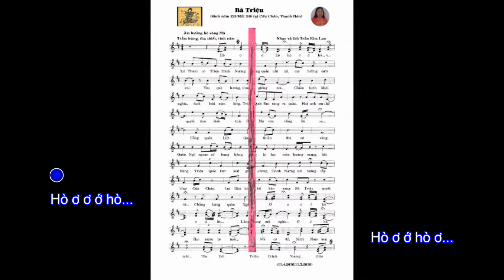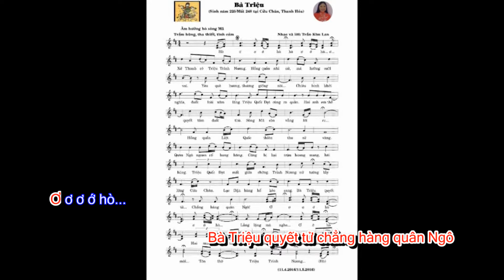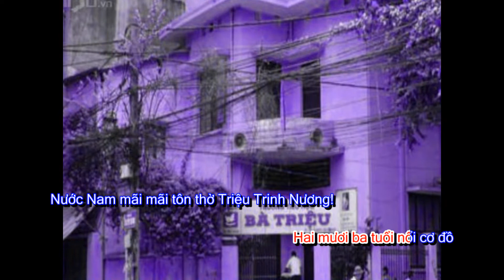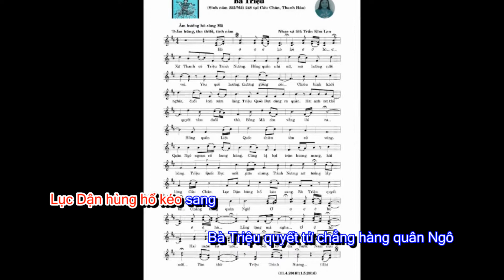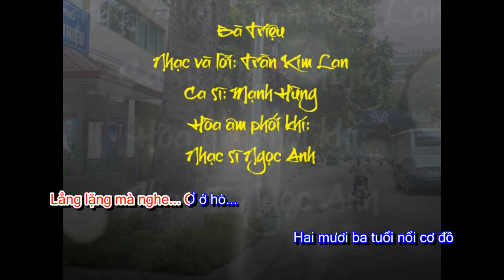Bà Triệu (Nhạc và lời: Trần Kim Lan) (Karaoke-Beat)(Giọng nữ)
Bà Triệu
Nhạc và lời: Trần Kim Lan (Karaoke-Beat) (Giọng nữ)
Hòa âm phối khí: